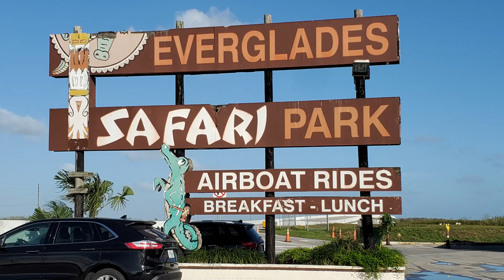OMG | Tosha's Birthday Trip Vlog 6